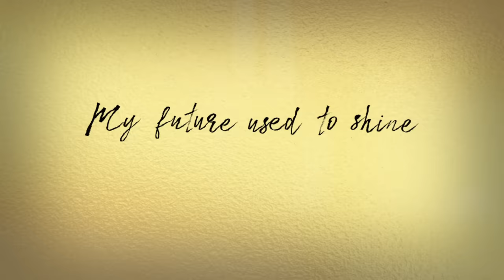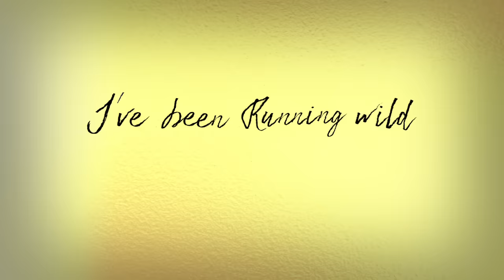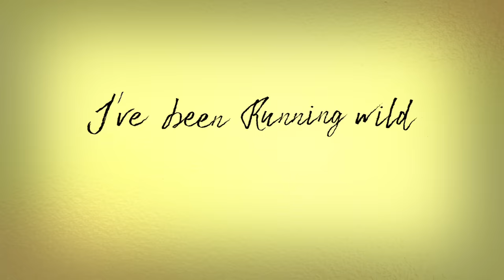The Unlikely Candidates - Oh My Dear Lord (Lyric Video)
Available now!

Song: Oh My Dear Lord

Artist: The Unlikely Candidates

Writers: Gregg Wattenberg, Jason Merris Bell, Jordan Rand Miller,Kyle Morris

Licensed by: SME; Shok & Awe Publishing; MinMax Music; Egg Song Publishing, admin. By Downtown DLJ Songs; Penelope S Songs; Egg Yolks Publishing admin. By Downtown DMP Songs; BMI- Broadcast Music Inc.; ASCAP; Repertoire Owner: SME US.

Produced By: Gregg Wattenberg, PomPom

Executive
Produced By: Loren Israel, Brooke Heller

Mixed By: John Alicastro

Lyrics:

Here's my confession, I've got a death wish
I'm in the fast lane, addicted to excess
Living my best life, I was on top rise
Sipping the limelight, a deer in the headlights

My future used to shine, it's bright as a diamond
Where'd the time go, I was too high, it was frightening
Know I messed up but there's no use in crying
No use in crying
(Oh my dear Lord)

I've been running wild
Had a good time
But I can't stop now
Over my head in the landslide
Can you pull me out?

I was a good guy, but I was the worst type
Give me an inch man, and I'll take a mile
I'm walking back now, past all the fires
Trying to find out while I grab the lighter

Yeah, yeah
Yeah, yeah
Yeah, yeah
Yeah, yeah

Been a time where I been a pusher, pushing my disease
Breaking bones and taking everything in front of me
Praising beggars looking up to heaven from their knees
Is anyone listening? (Oh my dear Lord)
Is anyone listening?
Is anyone listening?

I've been running wild, had a good time